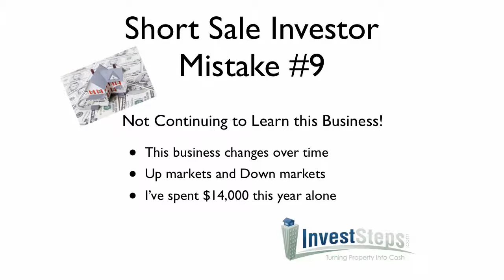Short Sale Investor Mistake #9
This is the last mistake short sale investors make in our series. This one is all about knowing the business. You have to understand the real estate investing business when doing these transactions and things change over time. You have to stay up to date...